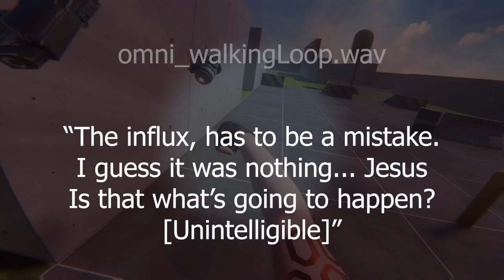BONELAB - What the Omni are Saying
0:00 Intro
0:47 Short Voicelines
2:06 Long Voiceline
2:59 Conclusion